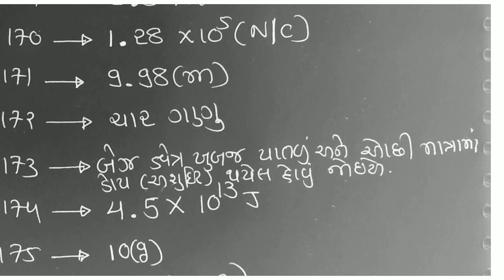PHYSICS NEET-2020 ANSWERKEY (Gujarati Medium)